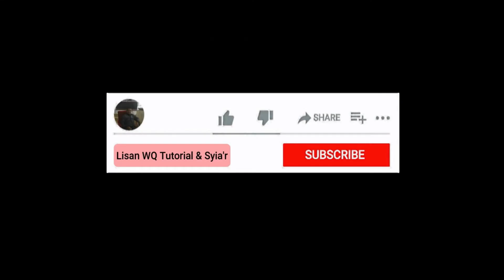SEMARAK DIKE ANGGOK MAULID NABI TERBARU || Group Zikir Dayah Babut Taqwa Gapui-Sigli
SEMARAK DIKE ANGGOK MAULID NABI TERBARU 2024|| Group Zikir Dayah Babut Taqwa Gapui-Sigli.
Ini merupakan kumpulan zikir barzanji yang di bawakan oleh santri-santri dayah Babut Taqwa Gapui untuk merayakan hari lahirnya Baginda Rasulillah SAW.

Zikir semacam ini sering diadakan pada perayaan maulid nabi khususnya aceh dan zikir ini sudah ada sejak zaman dulu di kalangan masyarakat aceh.Mari dengarkan zikir ini semoga kita semua menjadi ummat Nabi Muhammad yang selalu berzikir kepada allah dan taat kepada rasullah.
Amiin.

(Kisah Hidup Saad Bin Abi Waqas, Sahabat Nabi)